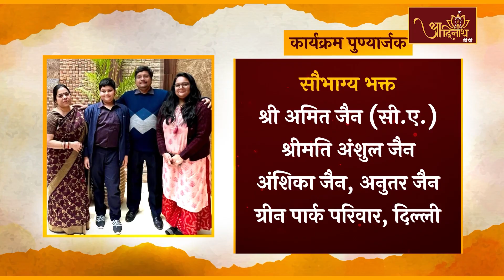P.P Ach. Sobhagya Sagar Ji M.H | Pravachan |आचार्य श्री सौभाग्यसागर जी महा.।15.12.22। Kachner, (M.h)